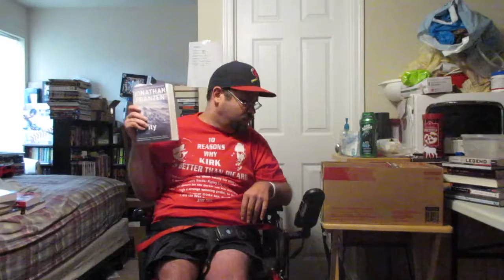Book Unhaul 2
This is my second ever Book Unhaul. it took place after my first great shelf culling.